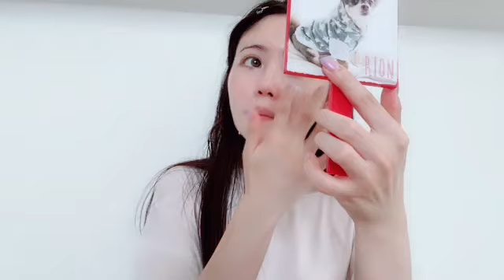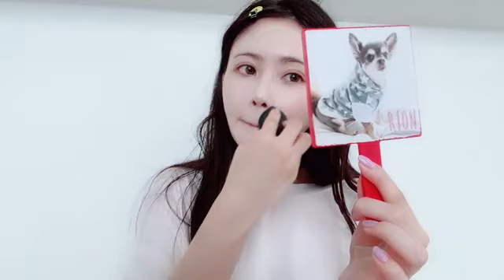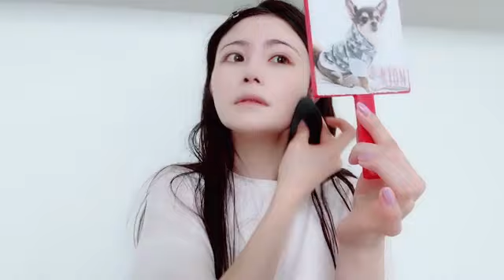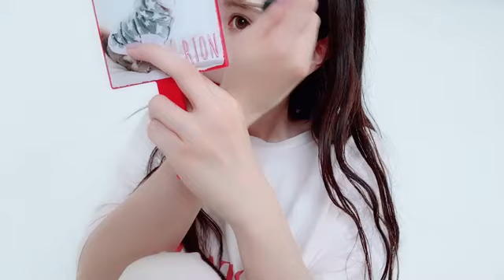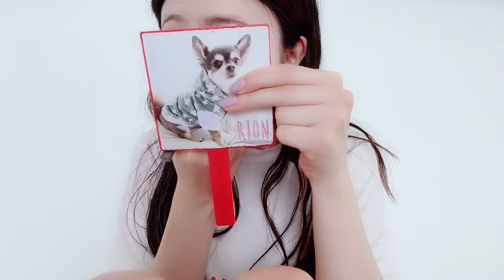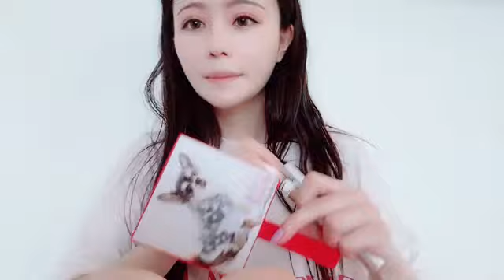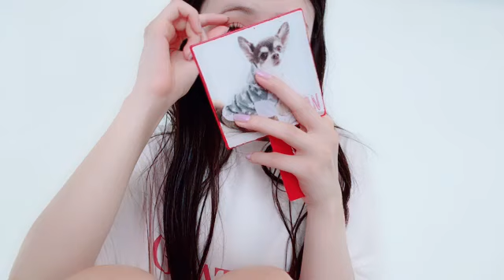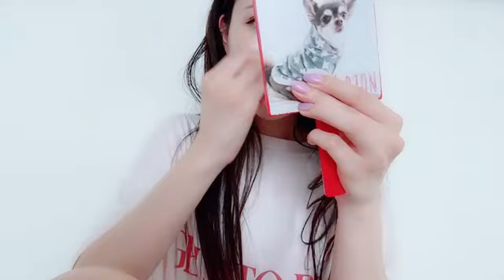SHOWROOM Haruka Komiyama 込山 榛香 AKB48 2024/09/11 12:27 JST